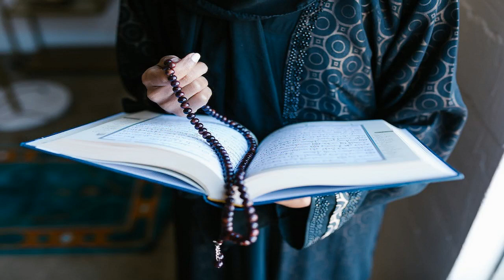John Alia Common People Issues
John Alia Common People Issues, Voice Over